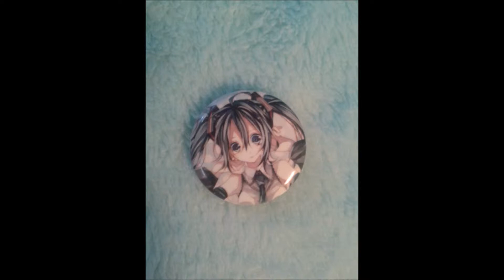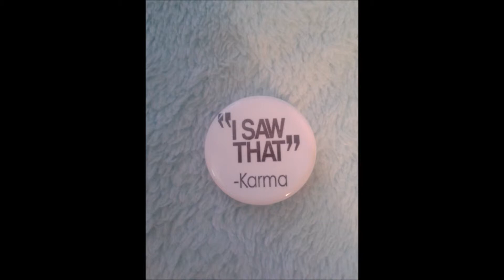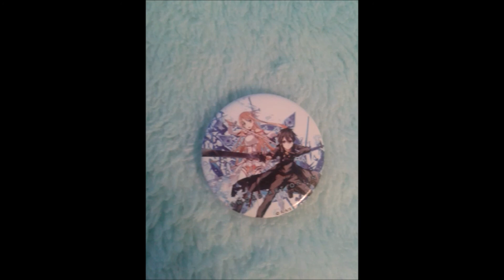Just Dance - Lady Gaga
I own almost all of the pictures in this video along with the buttons. The buttons are from hot topic but i did not design them and i am not taking credit for that. I do not own the song in this video. all rights are reserved for the copy right owners. (That isnt even half of my buttons but i was to lazy to take pictures of the rest.)